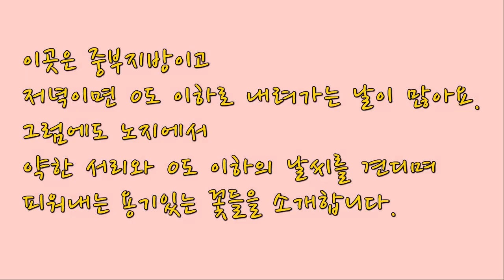숲 속 아이리스 정원 3월의 기록(2023)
안녕하세요!
중부지방 산 중턱에서 정원을 가꾸는 영상입니다.
매월 영상으로 정원을 기록하고 있습니다.
이번 영상은 겨울 동안 실내파종한 모종들을 식재하고
약한 서리와 영하의 날씨 속에도
강건하게 피어나는 노지의 꽃들에 관한 영상입니다.